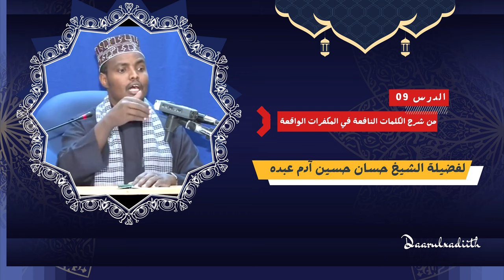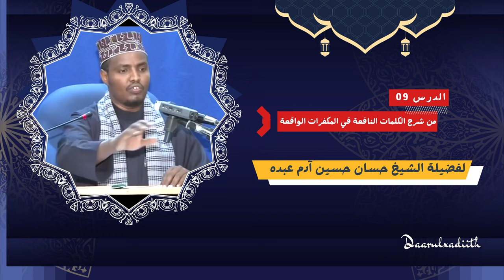D09 Al Kalimaatu Naaficah Fil Mukafiraatul Waaqicah || Sh Xassaan